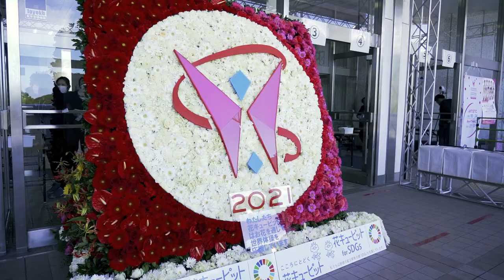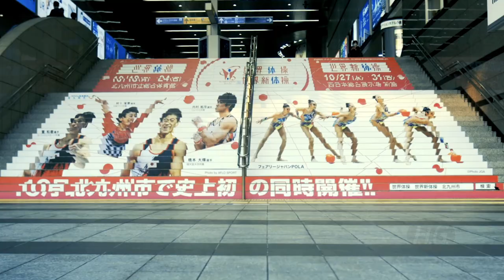Uchimura on Uchimura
At what could be his final World Championships, three-time Olympic gold medallist Uchimura Kohei (JPN) is hoping to capture the Horizontal Bar title. The first in Japan in a decade, these Worlds are special to Uchimura for two reasons: they are in his hometown -- and they may be his last competition.